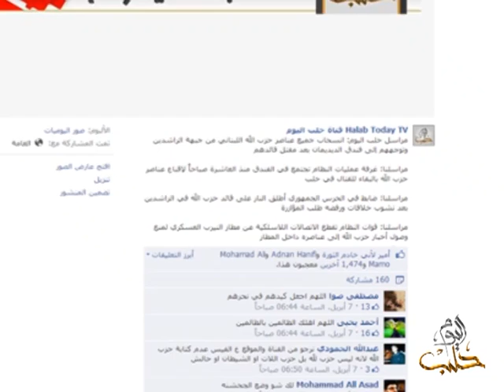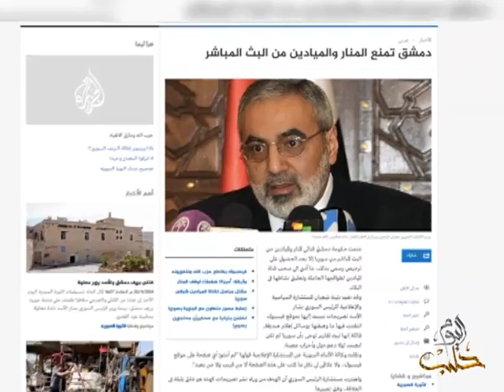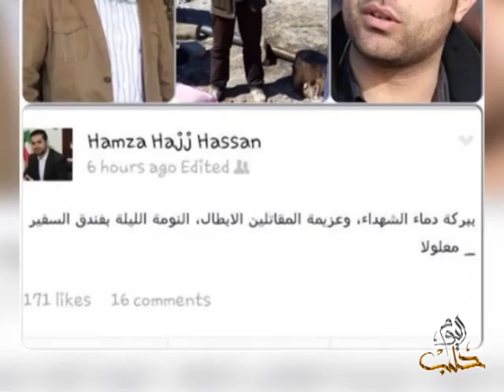تأزم العلاقة بين النظام وحالش